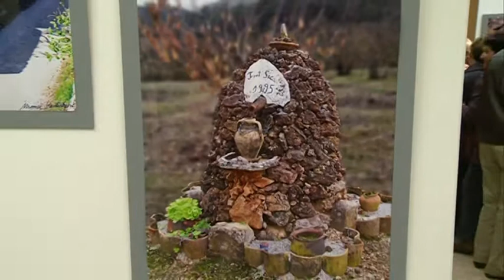Exposició "Pedra sobre pedra i una al costat de l'altra"